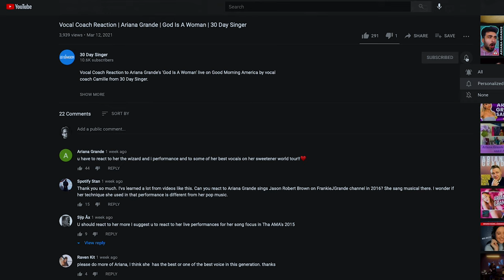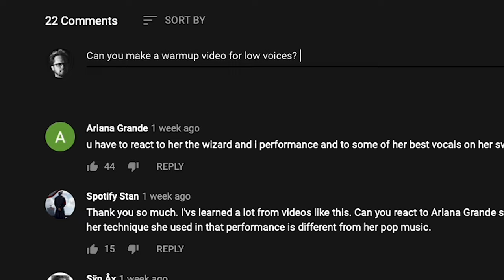Figure Out The Key Of ANY Song | 30 Day Singer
Need to figure out the key of a song? How do you determine the key of a song? What is a song key? We will go over these questions and more in this lesson video!

0:00 - Intro
0:27 - What Is A Key?
1:09 - Home Base
2:16 - End On Tonic
3:00 - Not Always
3:30 - Outro

Follow 30 Day Singer on social!